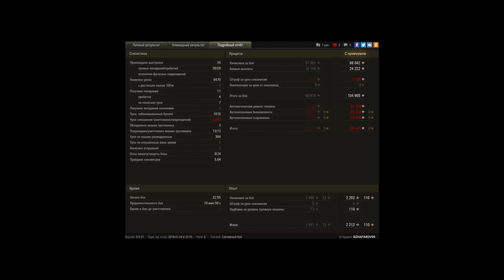Об. 907, Священная долина, 12 фрагов)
12 фрагов на 907 и безумное везенье в конце))